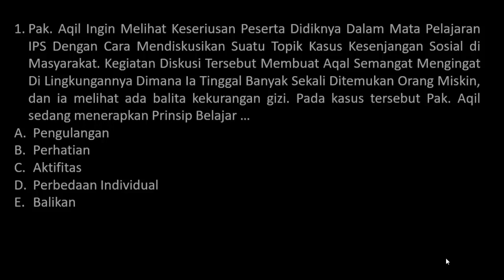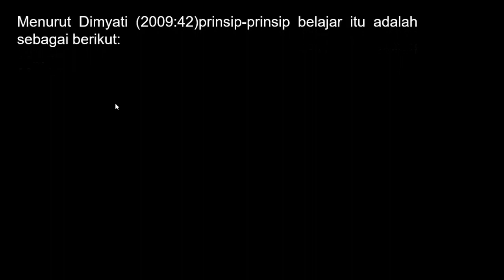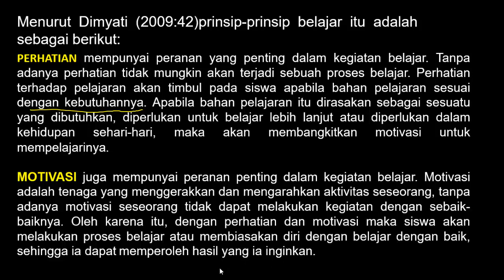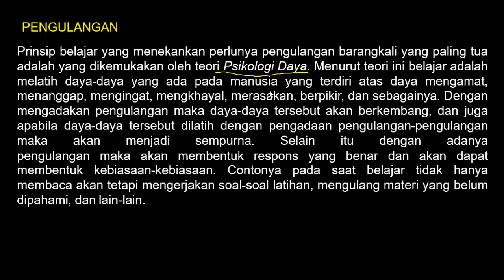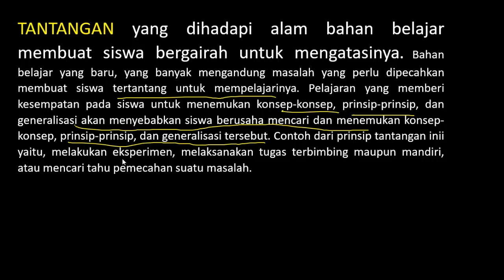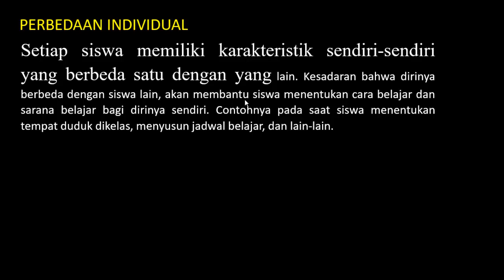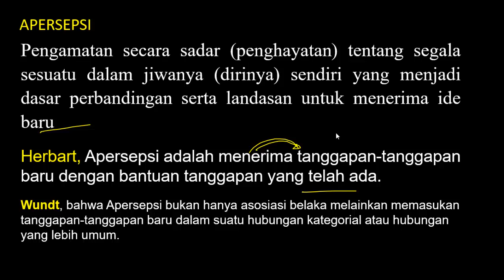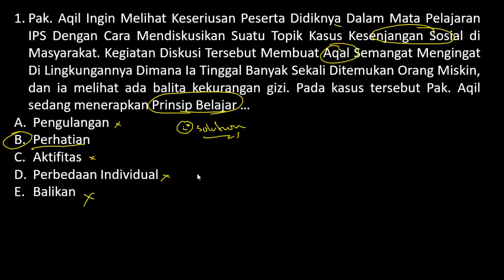Latihan Soal dan Pembahasan Lengkap Seleksi PPPK 2021 Prinsip-Prinsip Belajar (Part.112)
Latihan Soal dan Pembahasan Seleksi PPPK 2021 - KOMPETENSI TEKNIS MODEL PEMBELAJARAN